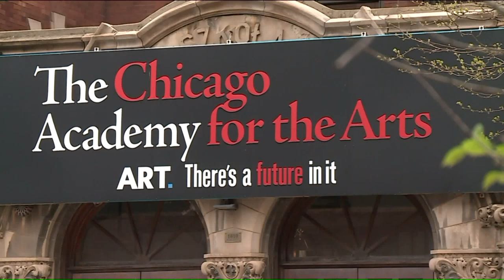Dancer defies expectations to attend Juilliard, pays it forward back home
Growing up in Chatham, Amari Frazier was discouraged from even trying to pursue dance, much less applying to join the Chicago Academy for the Arts. Now he`s heading to Julliard.